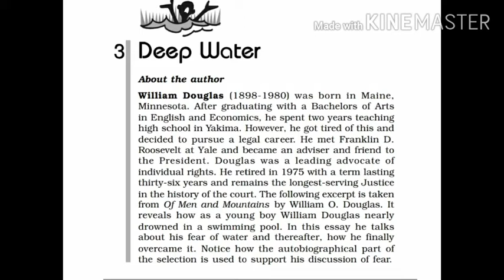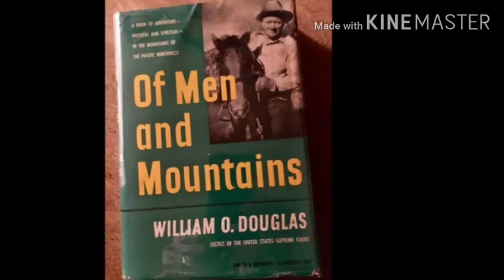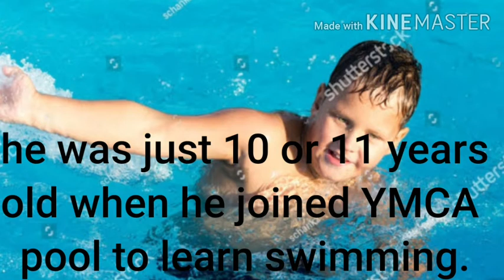Deep Water CHP 3 Flamingo Class 12.